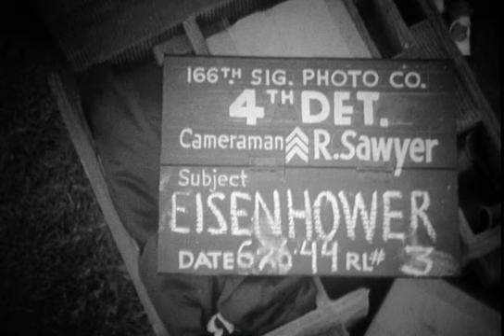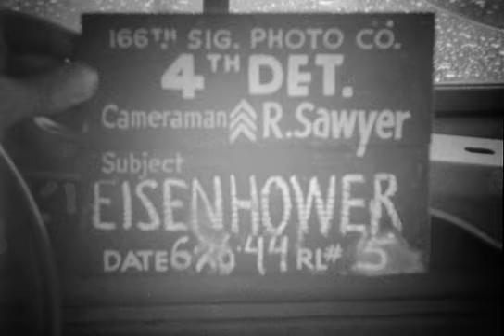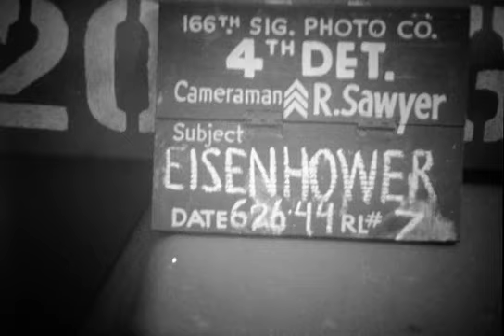f000021 Angleterre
Référence: f000021
Support: Bobine
Taille: 132 Mo
Cameraman: Sawyer
Unités: 35th Infantry Division
Date: 26-juin-44
Localisations: Angleterre
Personnages: Eisenhower / Baade
Thèmes: Discours / Préparatif